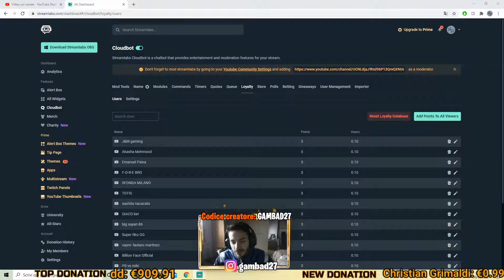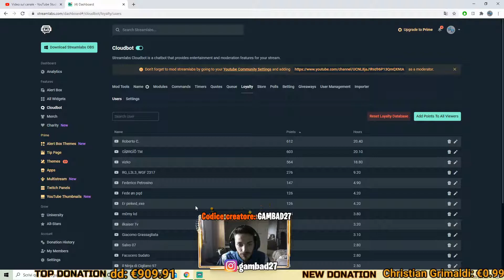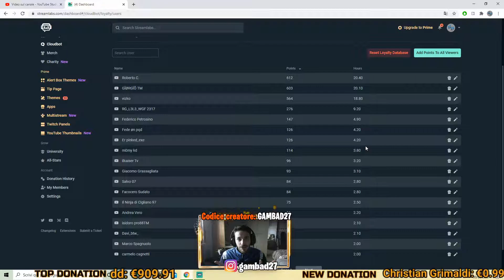Vlog Agosto-Settembre (classifica Gamba Coins / Top donators del mese)